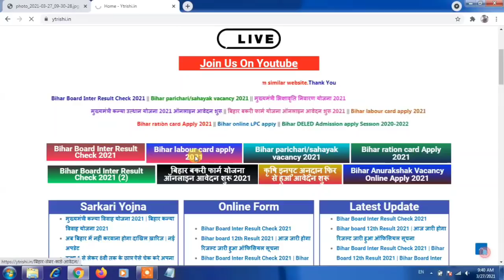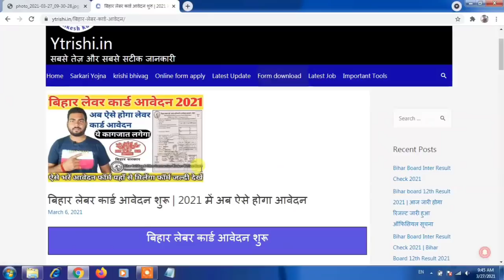बिहार लेबर कार्ड धारको के लिए बड़ी अपडेट अब अनुदान के लिए होगा ऑनलाइन आवेदन ऐसे जल्दी देखे |Rishikesh